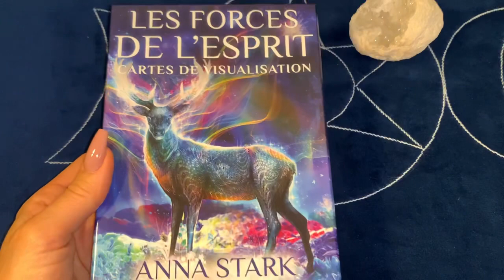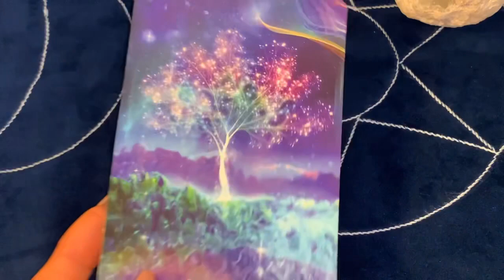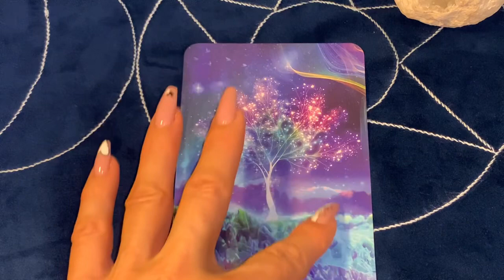🧡Carte de transformation - message sur jour🧡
Message du jour de transformation

✅Je vous propose aussi :
- Mais aussi : Harmonisation, dégagement et protection de lieux